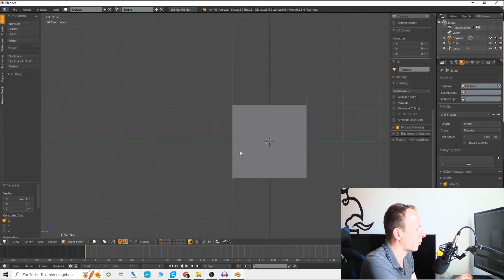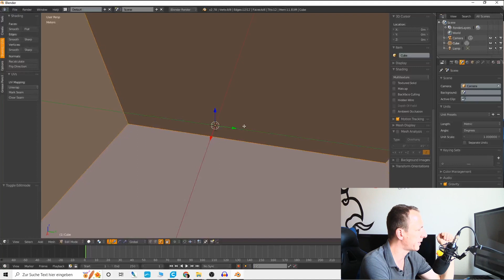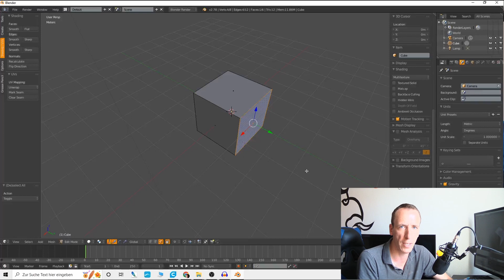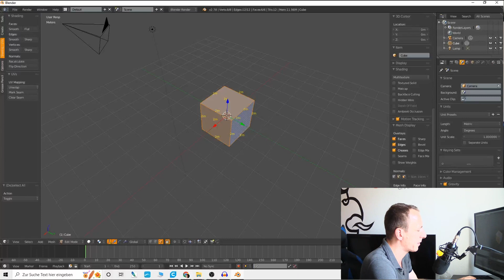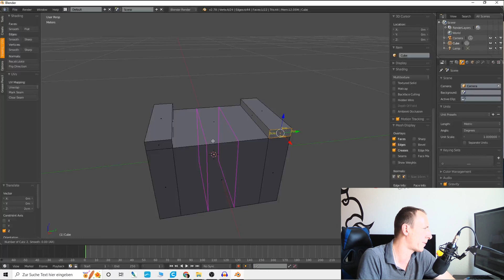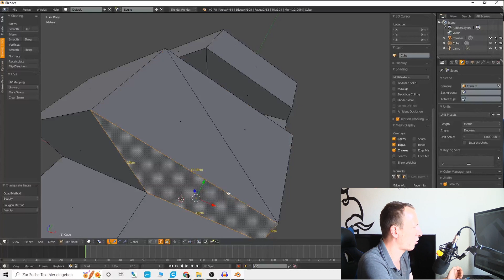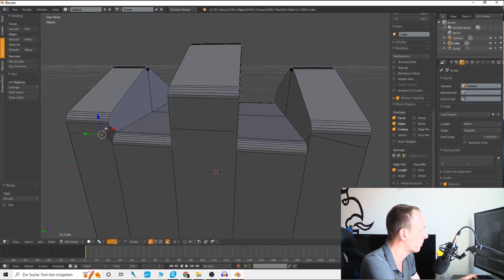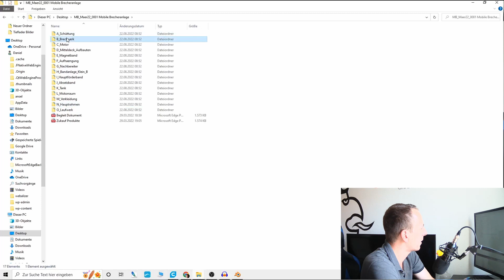3D Druck & Modellbau mit Blender 2.78 | Tutorial - Steuerung & Modellierung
Schaue auch in unserem Onlineshop vorbei
Nicht... Dann wird es aber Zeit...
Wir freuen uns auf deine Kommentare.
Blender 2.78
Fragen zu unseren Produkten, Anregungen oder Kritik?
Schreib uns einfach eine E-Mail oder Rufe uns an.

Tel.: 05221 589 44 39 (Mo. - Fr.  8:00 bis 18:00 Uhr)